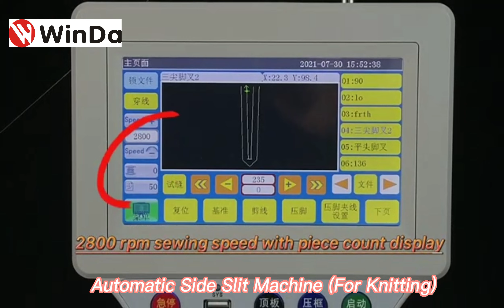Automatic Side Slit Machine For Knitting